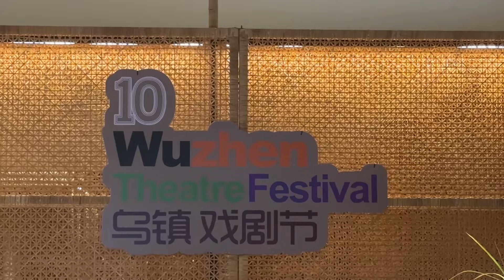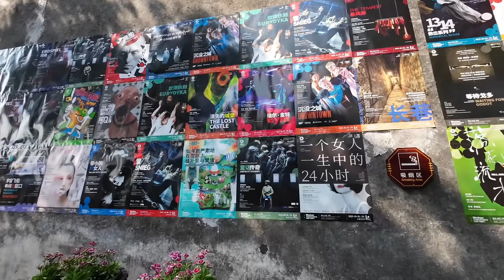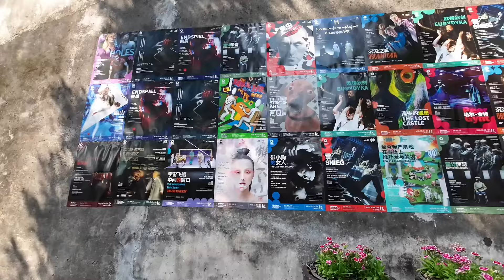“Venesia” di China🇨🇳｜Wuzhen｜Kota Air ｜Festival Teater Wuzhen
Wuzhen adalah sebuah kota kanal bernilai sejarah yang terletak di Tongxiang, Provinsi Zhejiang, China.
masyarakat setempat menyebutnya dengan nama Kota Air Wuzhen karena kota ini dikelilingi perairan dan sungai. Sama seperti Venesia yang juga dikenal sebagai kota kanal, Wuzhen memiliki pemandangan yang sangat indah. Kota ini terletak di posisi geografis yang unik.

Nuansa tradisional di seluruh penjuru kota masih dipertahankan sampai sekarang. Kalau Anda berkunjung ke sini, rasanya akan seperti melangkah ke dalam setting film Mandarin zaman kerajaan. Jembatan-jembatan ala film Mandarin tempo dulu, jalan setapak dari batu, bangunan-bangunan dengan arsitektur lama, dan rumah-rumah dari kayu bernuansa tradisional akan menyambut Anda.

FESTIVAL TEATER WUZHEN KE-10 mengajak para penggemar teater dari seluruh dunia untuk berkumpul bersama di Wuzhen - kota air Tiongkok - pada 19 Oktober hingga 29 Oktober . Festival teater yang berlangsung selama 11 hari ini akan menghadirkan 101 pertunjukan teater klasik yang berasal dari 11 negara.

Untuk melengkapi Wuzhen Theatre Festival, terdapat karya drama yang akan ditampilkan di sesi Young Theatre Artist's Competition dan ada penampilan teater jalanan
Wuzhen akan menjadi surga kota air bagi pecinta karya drama.